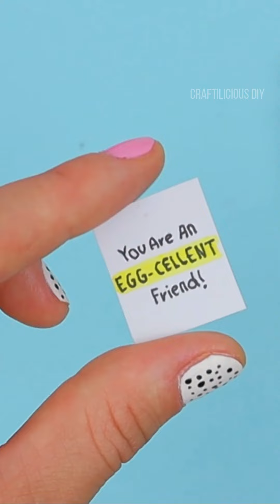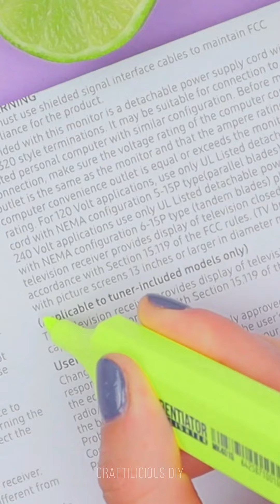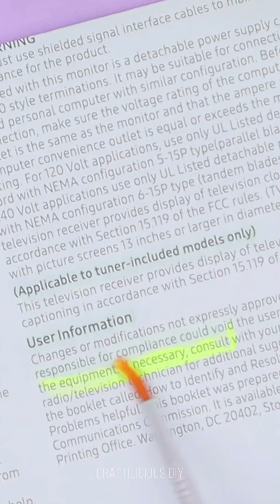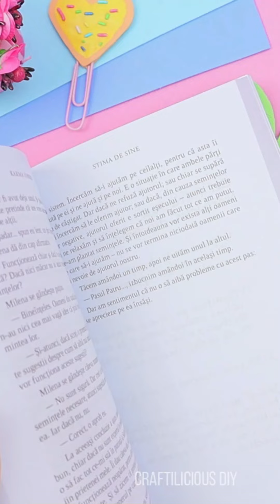30 DIY - FUNNY DIY PROJECTS YOU CAN DO AT HOME - School Supplies, Keychains, Room Decor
30 DIY - FUNNY DIY PROJECTS YOU CAN DO AT HOME - School Supplies, Keychains, Room Decor

* SOCIAL MEDIA *